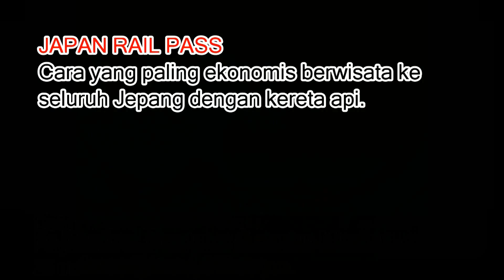Cara pergi ke Hiroshima atau Miyajima dari stasiun Tokuyama. Info Jepang 07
Dengan  kereta Shinkansen :
Perjalanan satu kali jalan memakan waktu sekitar 25 menit dengan biaya 4200 yen. Tersedia banyak shinkansen setiap jam nya. Stasiun Tokuyama dan stasiun Hiroshima terhubung satu sama lain  dengan JR Sanyo Shinkansen (山陽新幹線)

Dengan kereta lokal
Perjalanan satu kali jalan memakan waktu 2 jam dengan biaya 1,660 yen
Harus berganti kereta di stasiun Iwakuni （岩国駅）

Bagaimana pergi ke Miyajima dengan kereta lokal?
Di antara dua stasiun, Miyajima, terdapat situs warisan budaya UNESCO. Wisatawan yang ingin berhenti dan berkunjung ke tempat ini sebelum pergi ke Hiroshima, bisa turun di stasiun Miyajima- guchi (宮島口駅).
Satu kali perjalanan memakan waktu 100 menit dengan biaya 1320 yen. Wisatawan diharuskan berganti kereta di stasiun Iwakuni （岩国駅）

Japan  Rail Pass ( tiket terusan JR)

JR Pass berlaku untuk kereta Sakura tapi untuk kereta Nozomi dan Mizuho, The JR West Sanyo Pass and the JR Sanyo-Shikoku-Kyushu Rail Pass berlaku untuk semua kereta.
Untuk informasi lebih lanjut silakan klik link di bawah ini dan tonton film kami! *